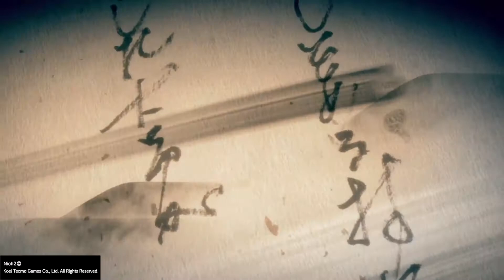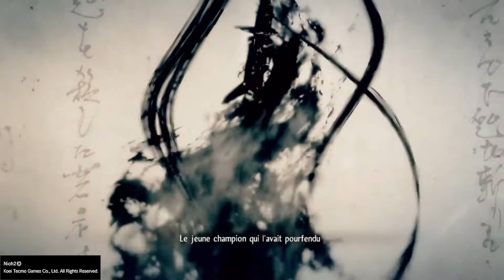[FR] 🔴 REDIFF NIOH 2 EPISODE 1 | LA FEMME PARFAITE ET MYSTERIEUSE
Salut c'est O'racle_90, on se retrouve pour l'épisode 1 de NIOH 2 sur PS4.

ON VA CHOISIR NOTRE PERSO ET J'AI CHOISI DE CREER UNE FEMME QUI SELON MOI ET LA FEMME PARFAITE.

CA VA ÊTRE UN ENFER !!! A CE QU'IL PARAÎT : IL EST PLUS DUR QUE SEKIRO A VOIR !